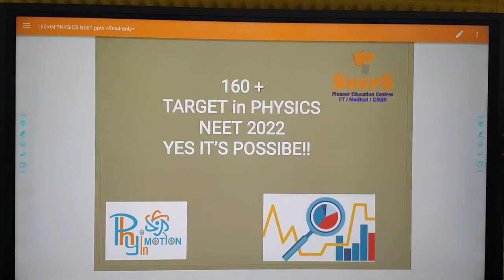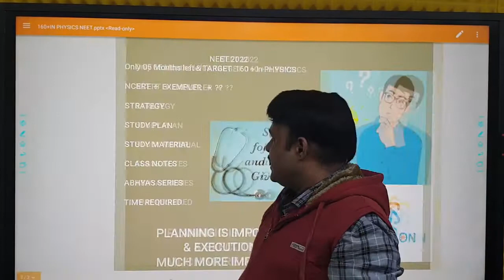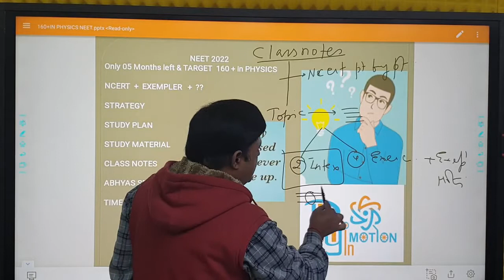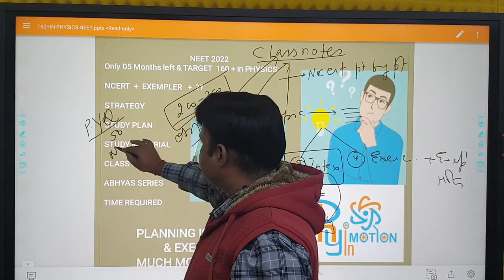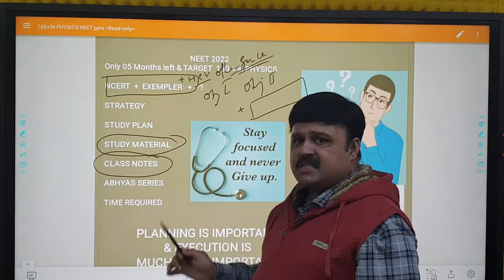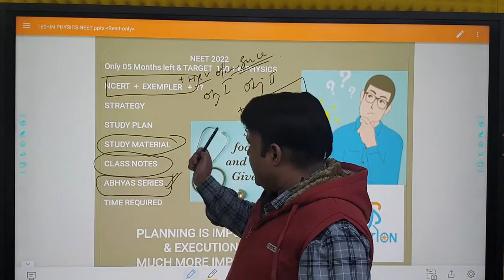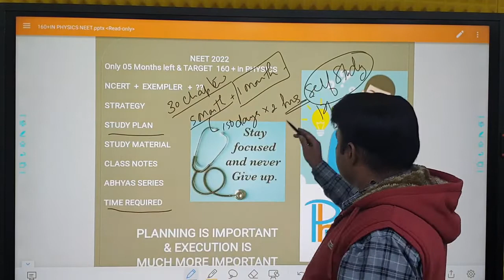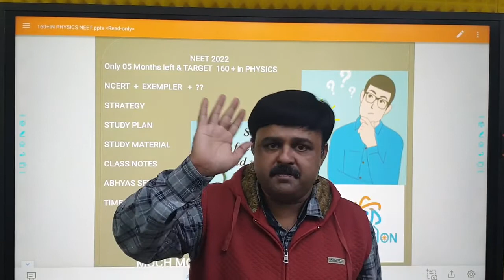160+ Physics NEET Planning,Strategy & execution Get NEET Cutoff for Government Colleges